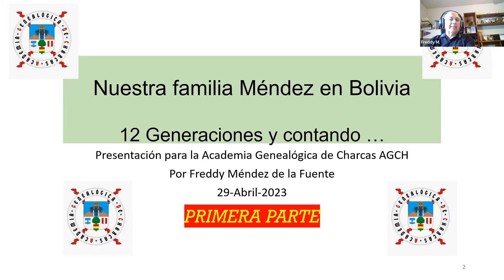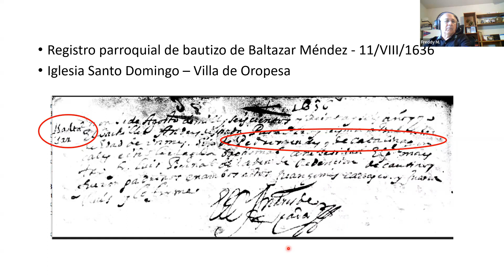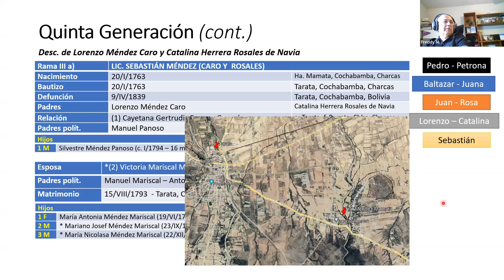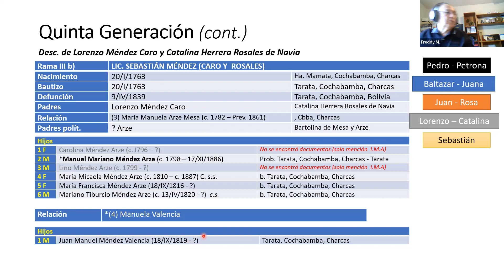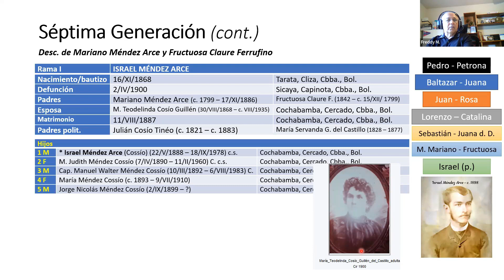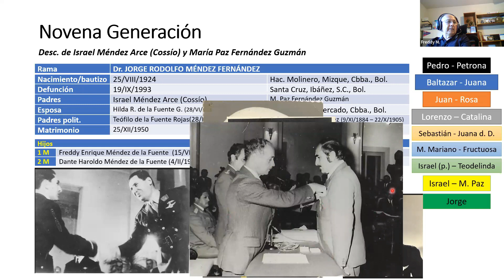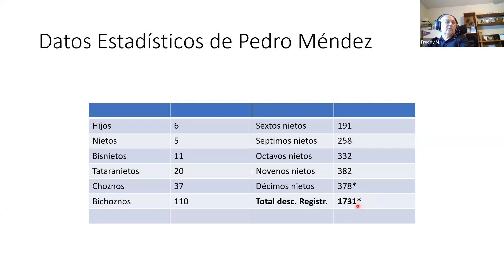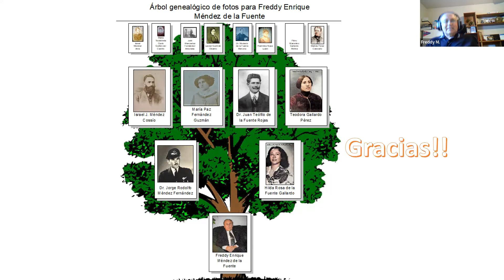«Nuestra familia Méndez en Bolivia – 12 generaciones y contando …»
El Sábado 29 de abril de 2023 nuestro académico fundador Freddy Méndez de la Fuente hizo su ponencia «Nuestra familia Méndez en Bolivia – 12 generaciones y contando …»